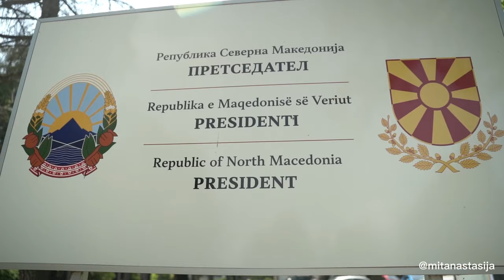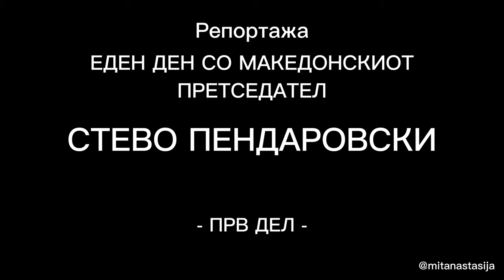На „ТИ" со претседателот Стево Пендаровски прв дел - Stevo Pendarovski mit Anastasija 1 Teil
@​mitanastasija  беше во посета кај претседателот Стево Пендаровски. Таа ја посети неговата резиденција која се наоѓа во Р.Македонија во главниот град Скопје која се нарекува „Вила Водно“.
Во видеото нема ,,политика”, само ќе учиме и видиме како изгледа еден работен ден на претседателот. Ќе не запознае со неговиот Кабинет и кои се негови надлежности. Анастасија исто така ги научи зборовите: протокол, агенда, висока делегација, мозаик, гарда - почесна стража, артефакти, Устав и Закон, црвен телефон, Нато и ЕУ, „Отворен кабинет“ и дека претседателот може да додели Орден на заслужни граѓани.“

Камера и монтажа:
Ѓорѓи Трпески
Дејан Анастасов

Превод на германски јазик
Martina Jürgs

Мај, 2023 година